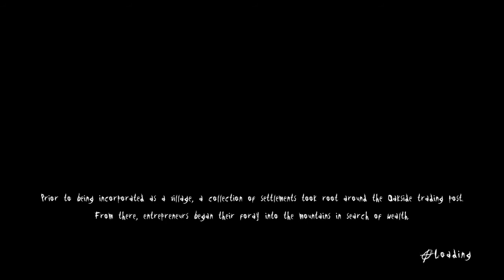Slender - The Arrival - Playing a Slenderman game for the first time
This is actually my first try in a Slenderman game ever, and I survived! Lucky noob.